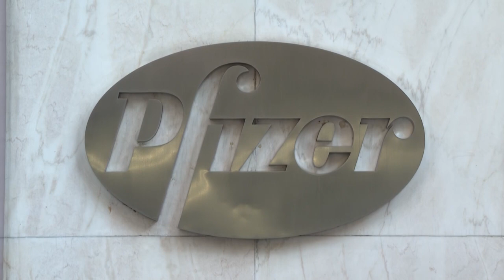Pfizer pedirá autorização para comercializar vacina contra covid-19 nos Estados Unidos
A Pfizer e a BioNTech vão pedir nesta sexta-feira autorização para comercializar sua vacina contra a Covid-19 nos Estados Unidos, tornando-se o primeiro fabricante a dar esse passo no país.